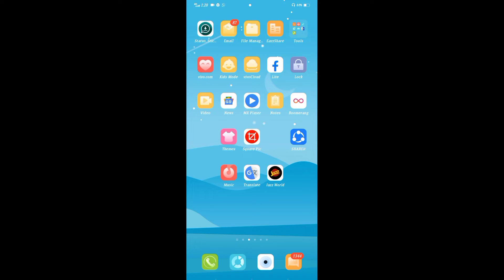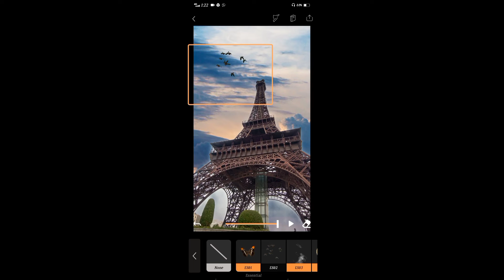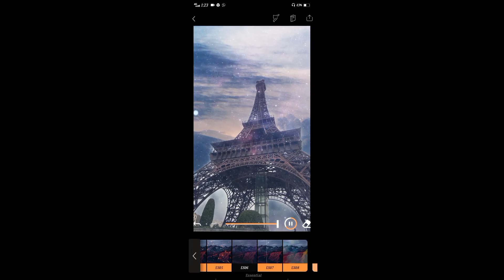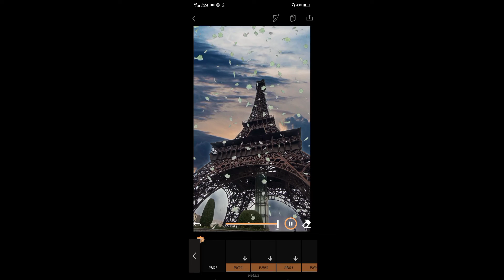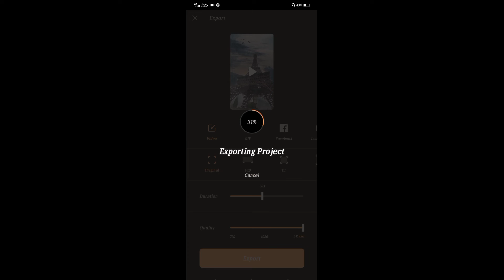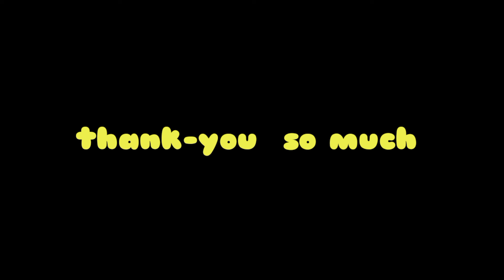New Tiktok Trending video | Moving Sky | Tutorial video